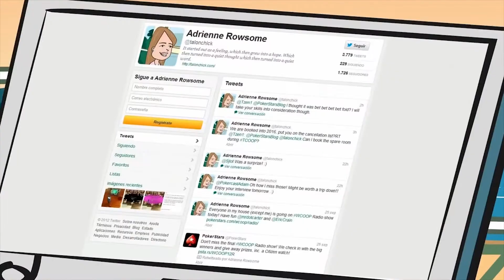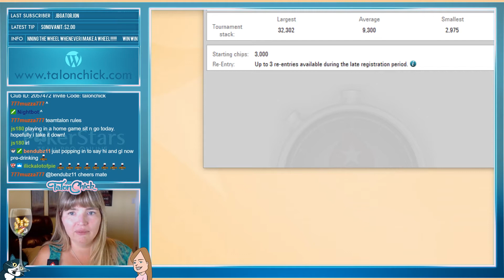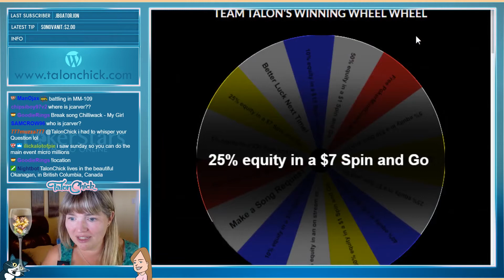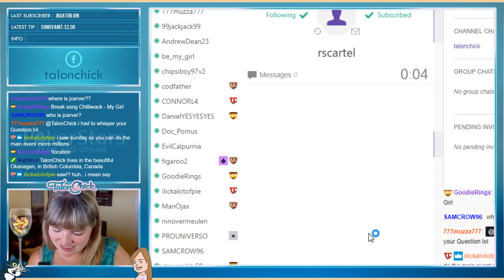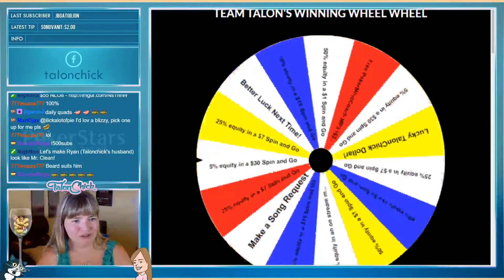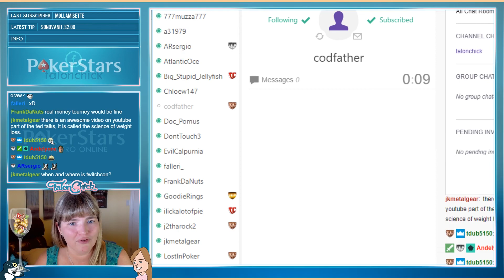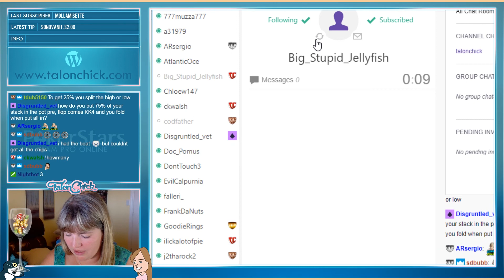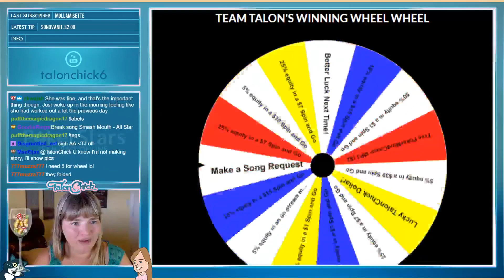Going For Gold In The Friday $55 NL08 and The $320 NLO8 High Roller!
Watch Talonchick Final Table both the $55 Friday NL08 and in the $320 NLO8 High Roller.